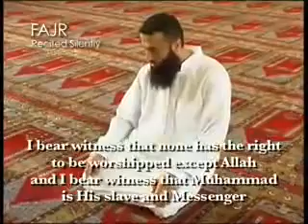FAZR Salat :: Part 3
This Videos Shows Hw to Pray FAZR  Salat !